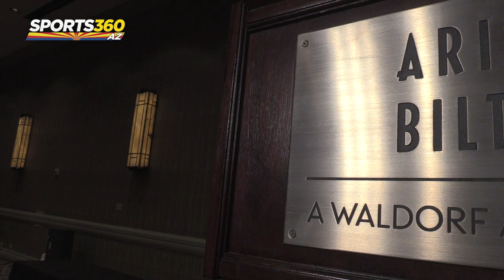Cactus League Managers share their favorite parts of Arizona